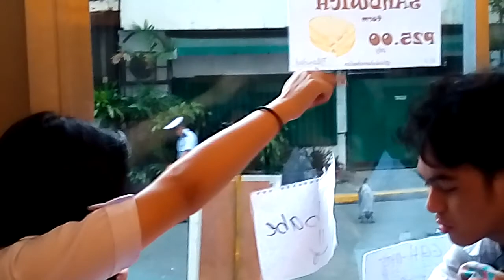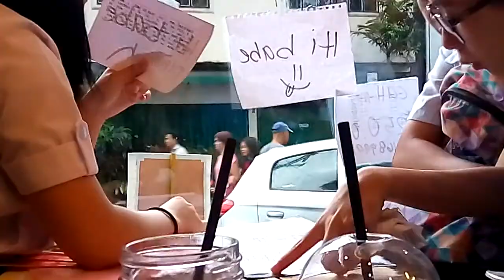Maharot na malandi